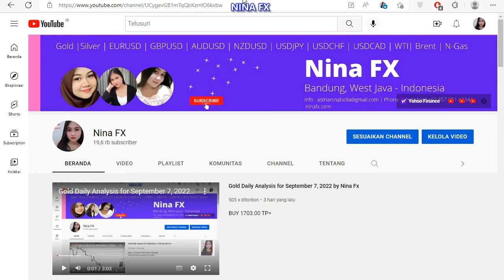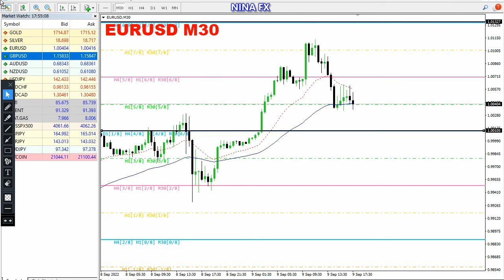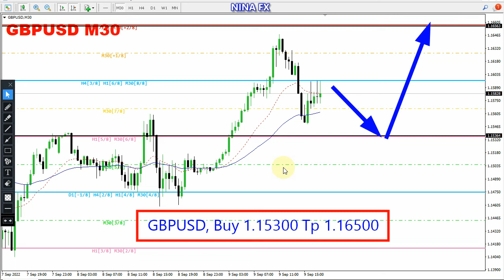EURUSD and GBP USD Intraday Analysis for September 9, 2022 by Nina Fx